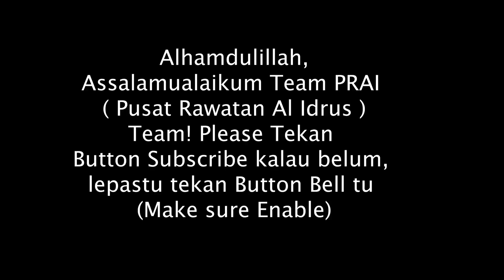Disihir Oleh Jiran.. Kerasukan Muntah Terus